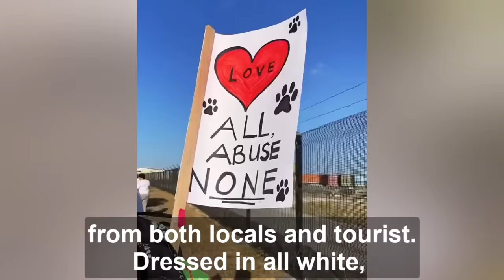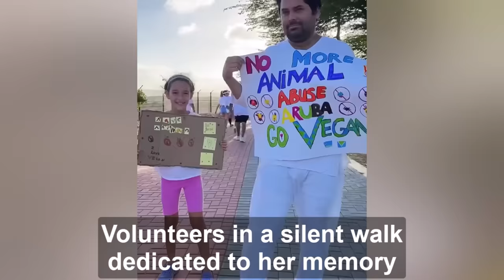Gave birth while a rope imbedded into her neck, the mama dog squeezed her strength to feed her cubs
We received some pictures from a neighbor about this mama dog tied to a tree. We didn't expect to find the horror that we had to encounter there. Never had we seen something so horrible.
The chains were tangled and severely imbedded into her neck. She gave birth and squeezed her strength to feed her cubs, the poor mama could not bear the pain any longer.  Due of the lack of blood circulation to the brain, her head swelled, and She was exhausted...